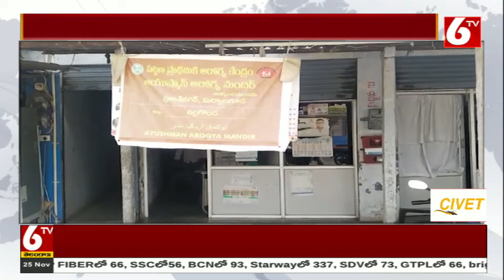Asha Workers Protest : మిర్యాలగూడలో ఆశా వర్కర్ల ఆందోళన | Nalgonda District | 6TV